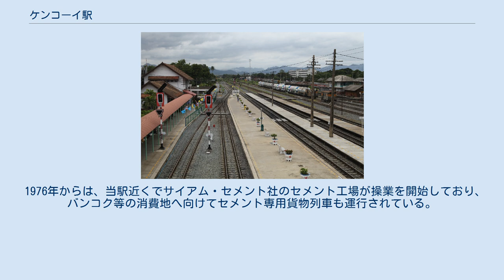ケンコーイ駅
ケンコーイ駅（ケンコーイえき、タイ語:สถานีรถไฟชุมทางแก่งคอย）は、タイ王国中部サラブリー県ケンコーイ郡にある、タイ国有鉄道東北本線の駅である。
 1897年5月1日、タイ国鉄東北本線が当駅まで、1900年12月21日にはコラート（ナコンラチャシーマ）まで開通。
 1956年1月4日、当駅以東の勾配区間をう回し、東北本線（ノーンカーイ方面）ブワヤイ駅との間を結ぶバイパス線が一部開通（全通は1967年）し、分岐駅となる。
 1995年8月19日には、タイ東部臨海工業地帯と東北本線・北本線沿線地域との間の貨物輸送の短絡ルートとして当駅と東線クローンシップカーオ駅との間を短絡するバイパス線が開通した。
このルートの輸送力は引き続き増強が図られており、2010年現在、当駅 - 東本線クローンシップカーオ駅 - チャチューンサオ駅間の複線化が着工に向けて準備中である。
 これら各路線の開通により、当駅は上下両方向で計四方面の路線の接続駅となった。
貨物列車の運行が多いことから、有効長の長い着発線が多く配置された広い構内を有している。
また、構内に隣接して機関区も設置されている。
 東北本線は当駅以東でチャオプラヤー川水系とメコン川水系を隔てる分水嶺を越えているが、この区間は鉄道建設黎明期に開業した経緯から連続急勾配区間となっており、一定重量を超える貨物列車は牽引力を補うため当駅で補助機関車を連結する。
上述の機関区はこれに関わる業務も担っている。
 1976年からは、当駅近くでサイアム・セメント社のセメント工場が操業を開始しており、バンコク等の消費地へ向けてセメント専用貨物列車も運行されている。
 ケンコーイ駅構内 単式及び島式3面の複合型ホーム4面5線をもつ地上駅であり、駅舎はホームに面している。